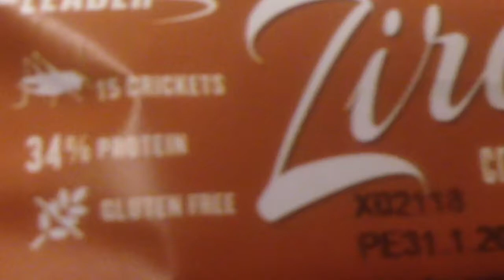Suuri patukkatesti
Zircca makutestissä.